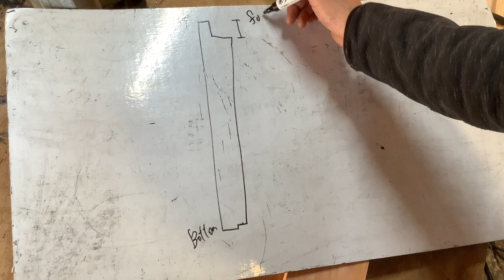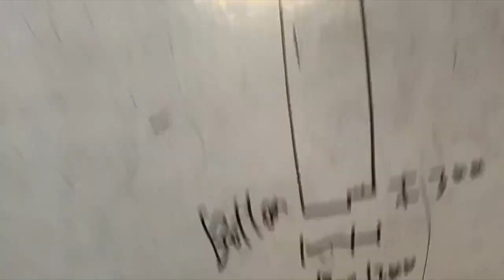About 障子-Shoji(Sliding door).Video for beginners taught by Japanese carpenters with craftsmanship